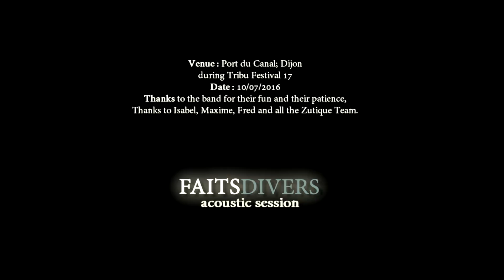EPHEMERALS - Keep on (a 'FD' acoustic session)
Recorded during Tribu Festival , near Port du canal, Dijon.
Thanks to the band for their patience, and to all at Zutique.